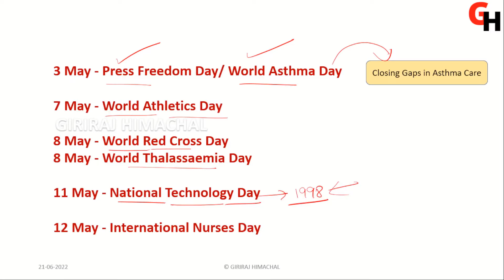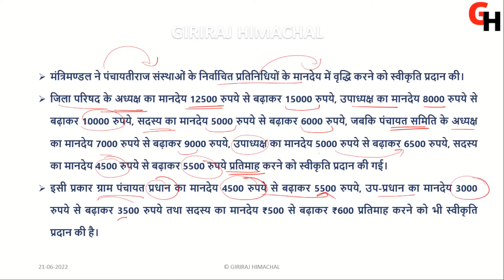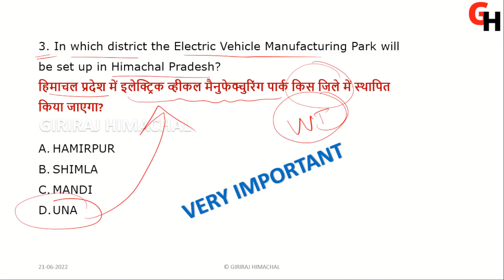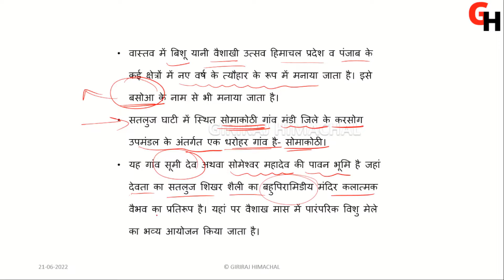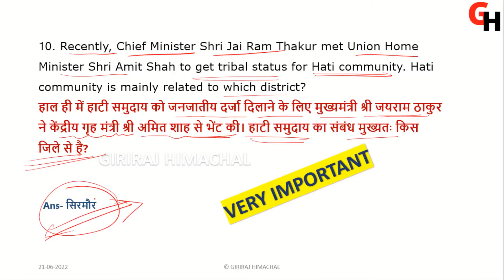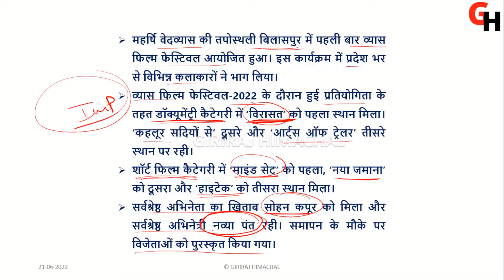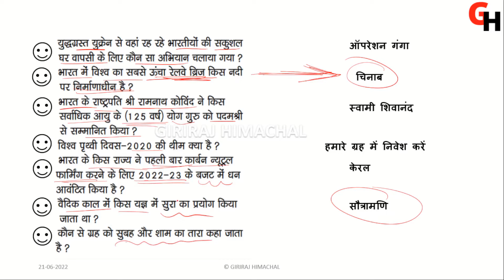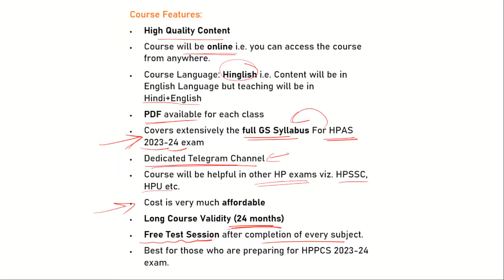Giriraj Himachal Current Affairs May 2022 Part 1 | Himachal Pradesh Giriraj Newspaper Discussion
In This Video We Will Discuss Important HP Giriraj Newspaper Current Affairs Questions  of May 2022. This is Part -1 of May month HP current Affairs.

Hello folks!!!
Welcome  to Giriraj Himachal Channel.

हैलो दोस्तों !!! आशा करता हूँ आप सब अच्छे होंगे !!!
गिरिराज हिमाचल चैनल पर आपका स्वागत है।
अतः चैनल पर बने रहकर मौके का फायदा लीजिए !!!